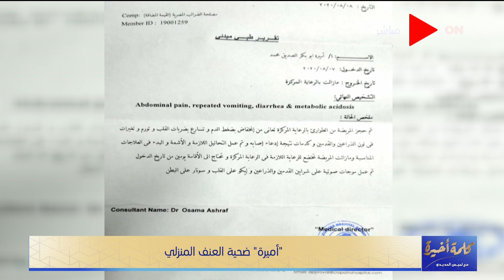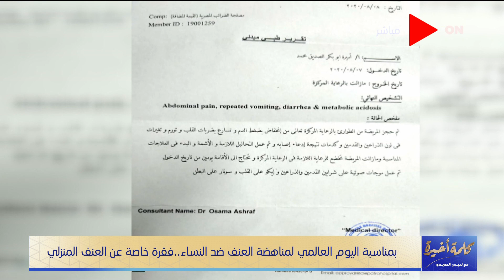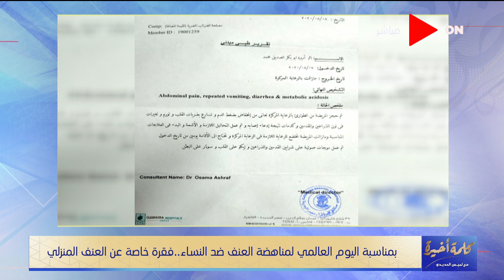شقيقة "ضحية العنف الأسري" فى بكاء هيستيري:حمت بنتها من علقة موت وقالت قبل ماتموت"احموا ولادي"